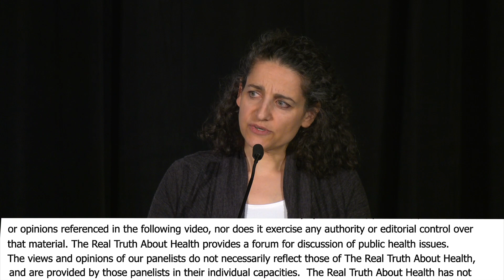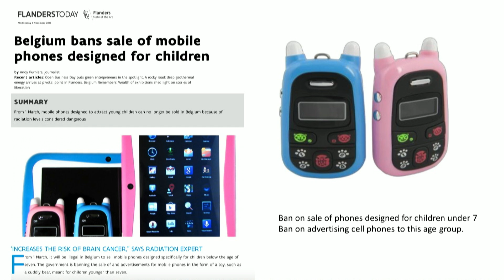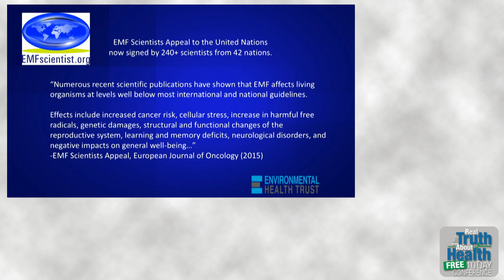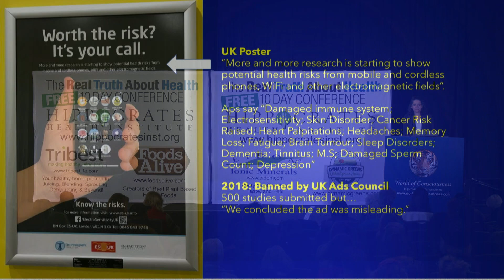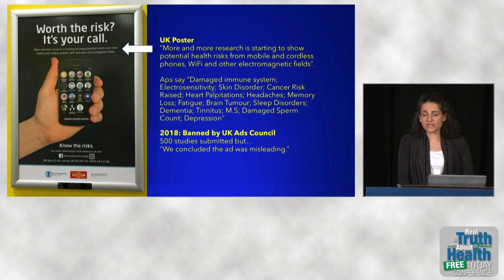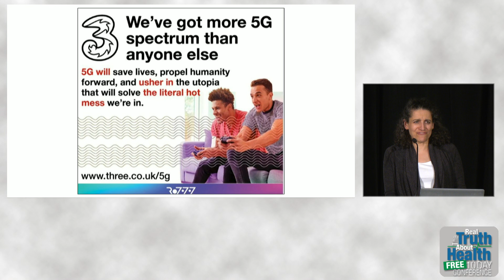What Americans Aren't Hearing About Radiation & Electromagnetic Fields - By Theodora Scarato